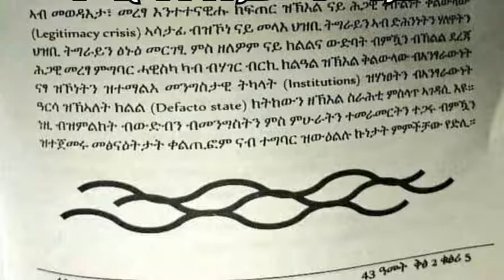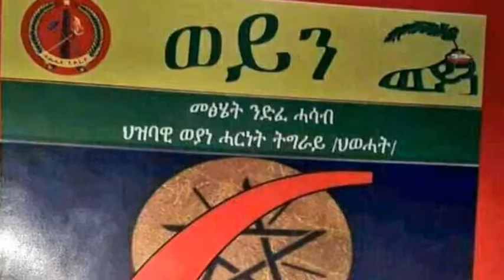ETHIOPIA : "ጠ/ሚ አብይ አሕመድ አምባገነን ናቸው; ለስልጣን ተብሎ የሚደረግ ውህደት ፈፅሞ አንቀበልም!" ህወሓት